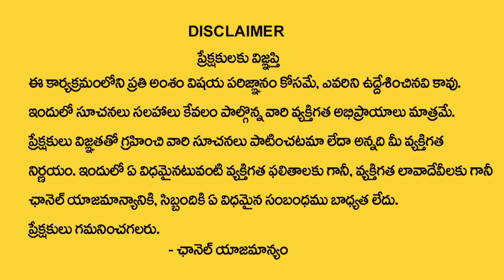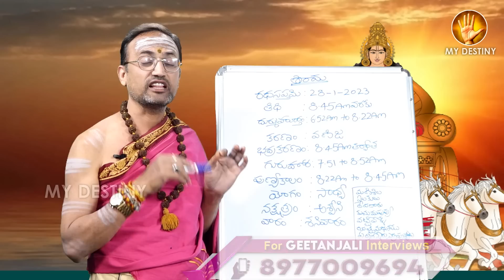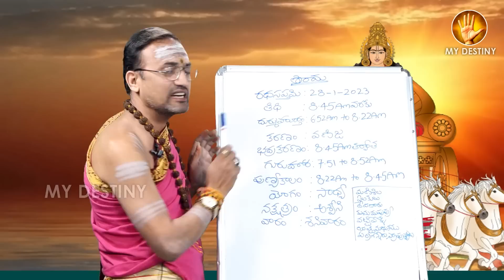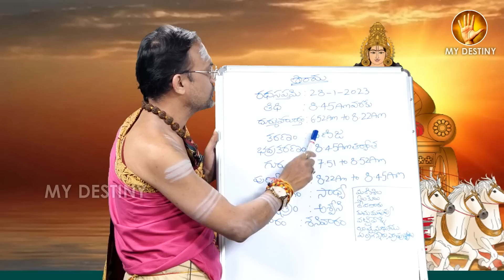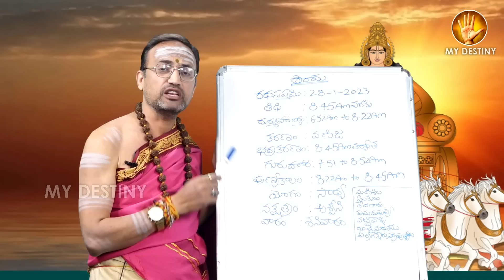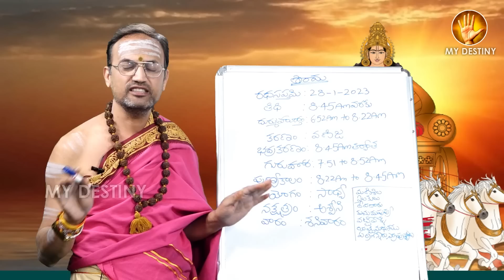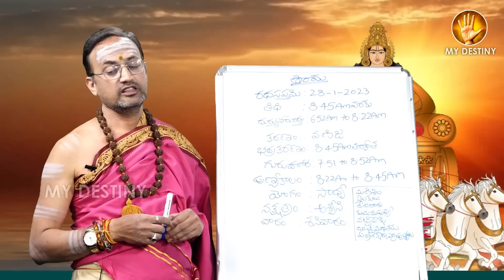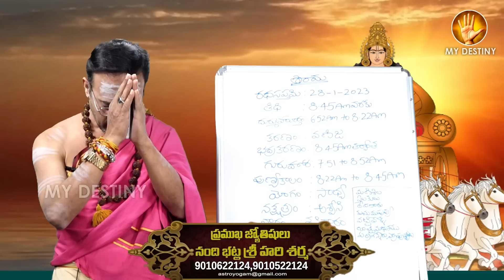Nandibhatla Srihari Sharma : Significance of Ratha Saptami 2023 | How to Perform Ratha Saptami Pooja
Watch : Nandibhatla Srihari Sharma : Significance of Ratha Saptami 2023 | How to Perform Ratha Saptami Pooja | My Destiny